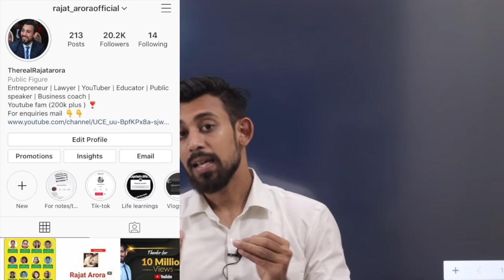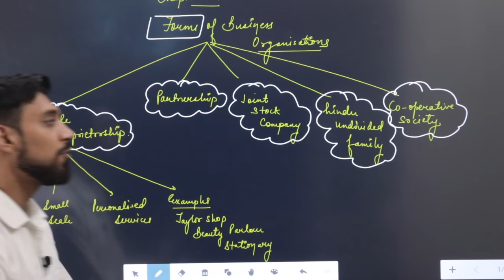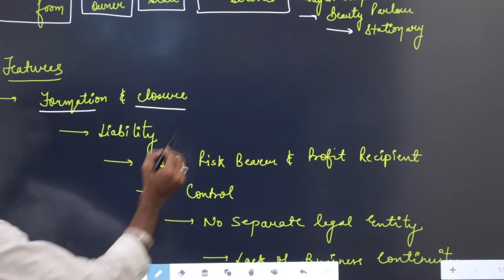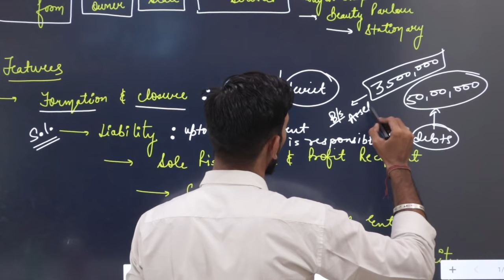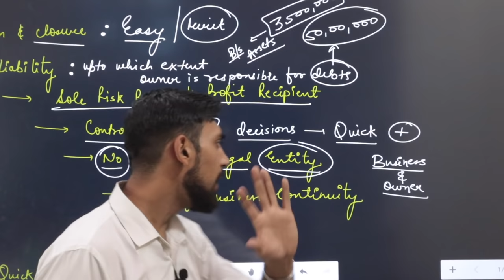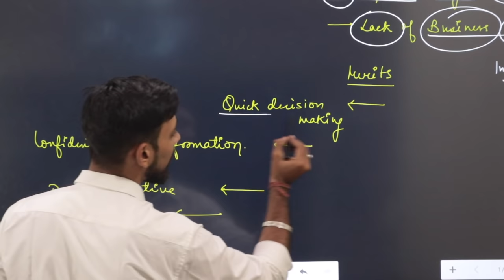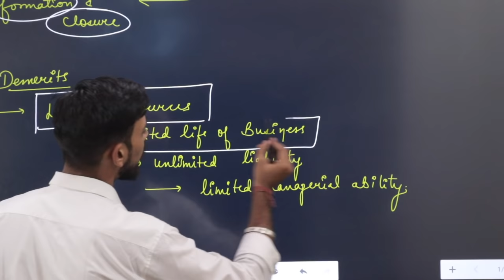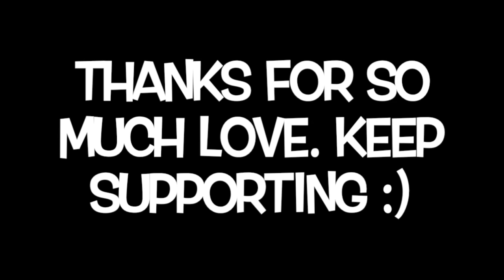Forms of Business organisations | Sole proprietorship | Business studies | Class 11